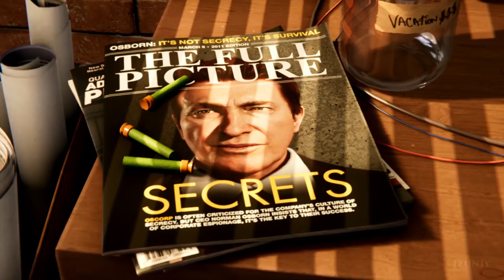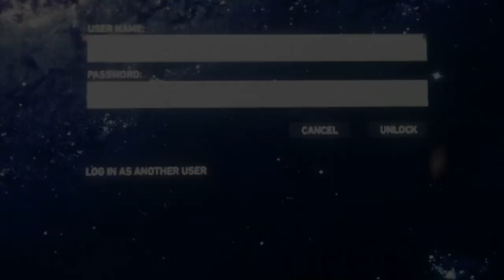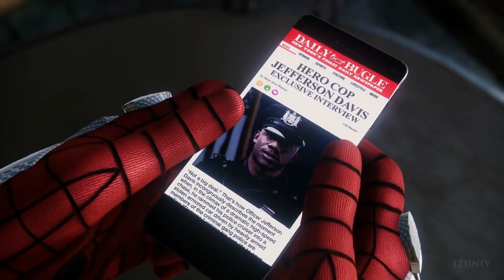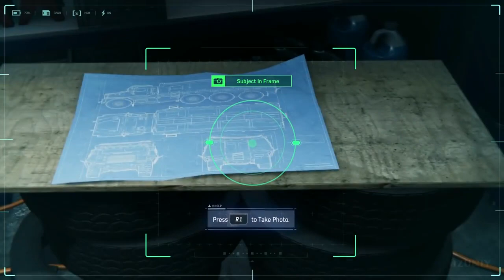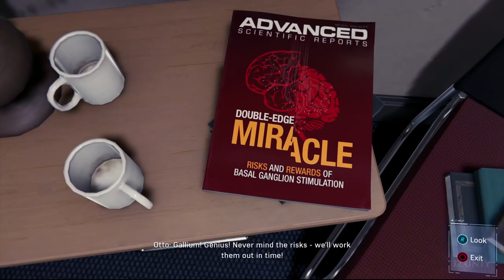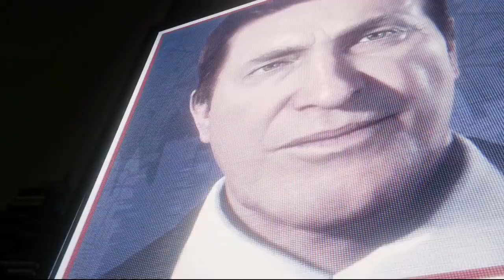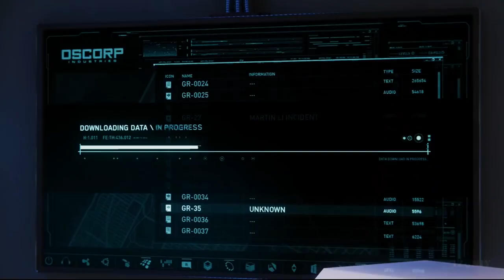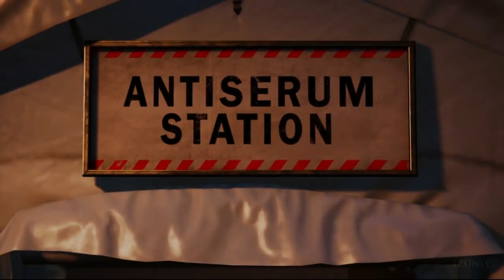Spider Man Game Movie HD 2019 All Cutscenes 1080P